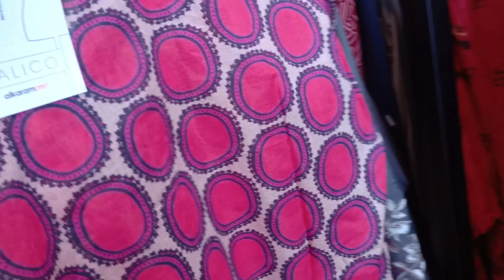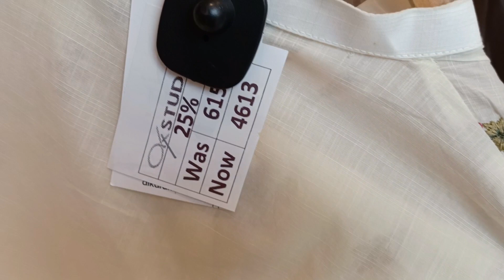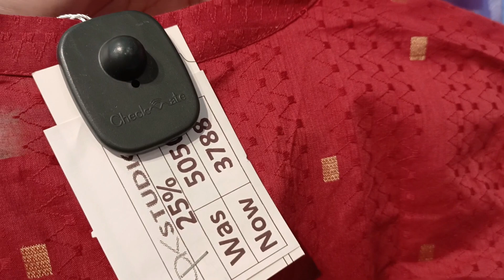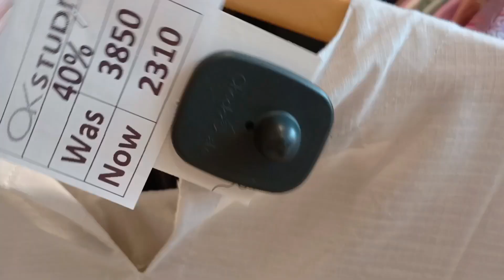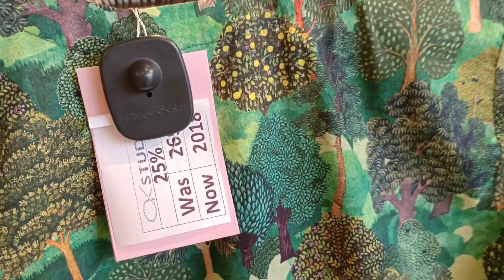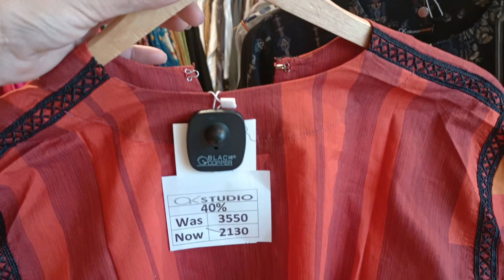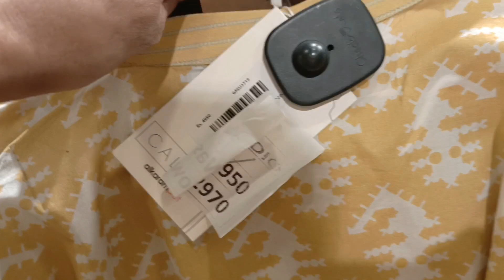alkaram summer sale flat 40% off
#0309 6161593